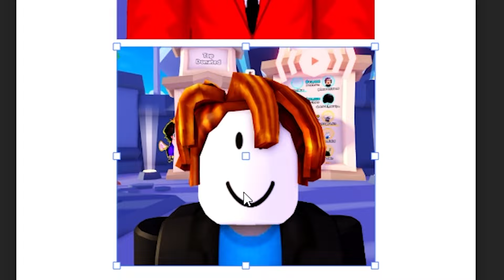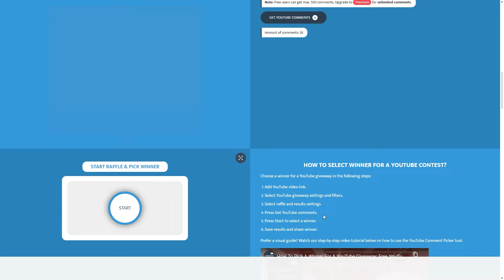Can You Earn MORE ROBUX in Pls Donate by Being a YouTuber?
Do youtubers make more robux? The answer to this question will surprise you!

Similar videos:
I test 7 different methods to see if I can raise 10K Robux in a week!

Like ItsMeAKrow "Does Being A Girl Get You More Robux On Pls Donate?" or Olix "I made 1,000 Robux In 1 HOUR" but this time I tested to see if a new player or a youtuber would make more robux.

Ty Olix for the description inspiration❤️

0:00 - Intro
0:29 - Test 1
4:04 - Test 2
6:48 - Test 3
8:14 - Outro